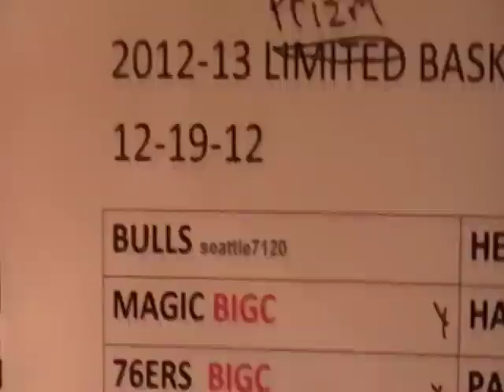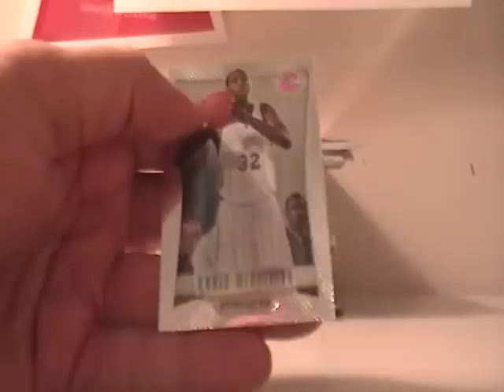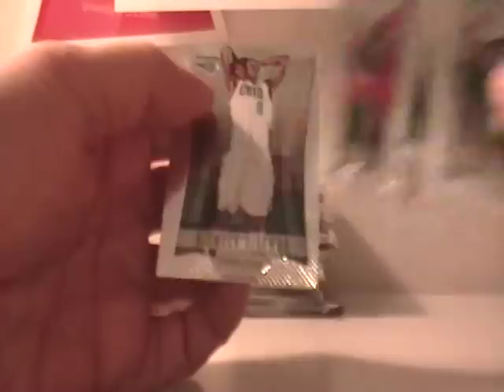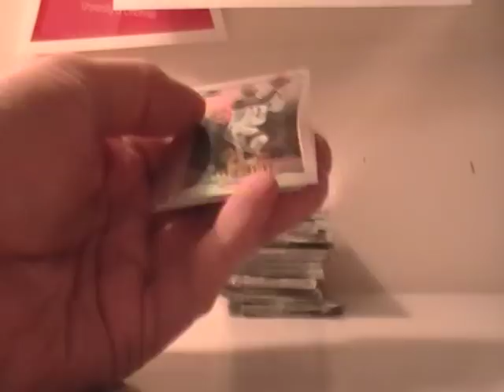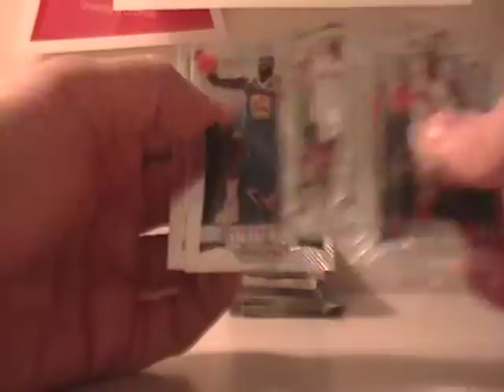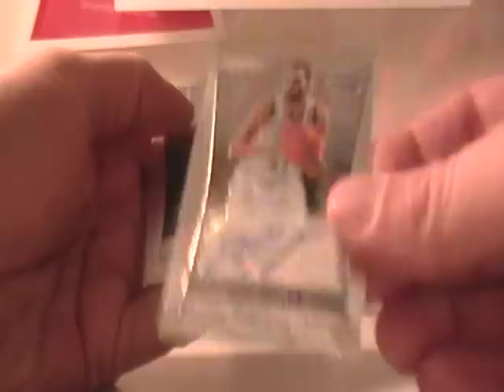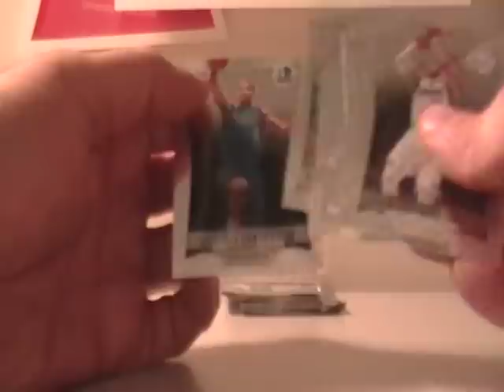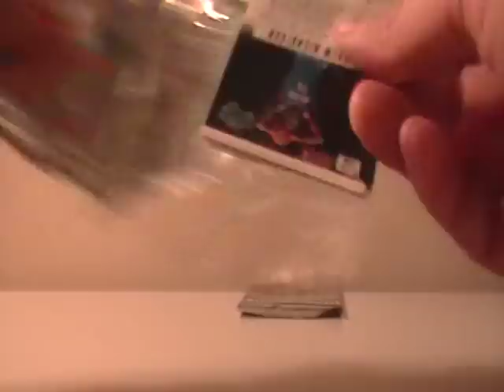2012-13 PRIZM BASKETBALL BOX BREAK AUCTION ENDING 12-19